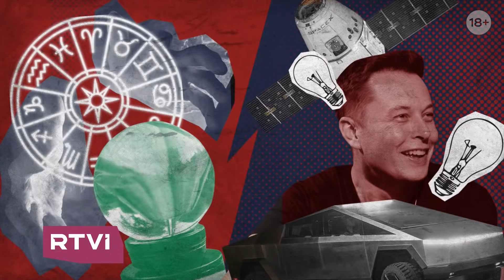Алексей Савватеев против мифов о математике // Наука против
«Наука против» с Никитой Рудаковым — программа, где мы развенчиваем антинаучные мифы вместе с известными учеными. Гость этого выпуска — доктор физико-математических наук Алексей Савватеев.

Он рассказал:

📌 Насколько полезна математика в повседневной жизни и нужна ли она гуманитариям

📌 Где каждый день мы сталкиваемся с логарифмами

📌 Что такое математическая тревожность и откуда она появляется

00:00 Приветствие
02:18 О пользе математики
07:28 «Чем больше ты знаешь математику, тем больше ее ты обнаружишь в жизни»
08:02 О логарифмах
14:58 О преодолении математической тревожности
17:33 Про ментальную арифметику
19:44 «Математика не о цифрах»
21:51 «Снобизм математикам простителен, они выше всех»
22:15 Об уравнении Эйлера